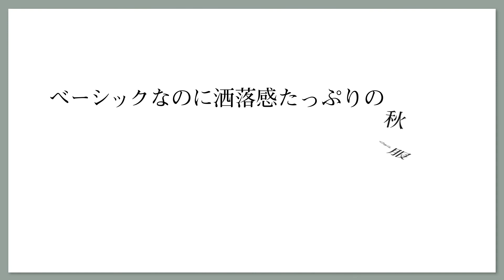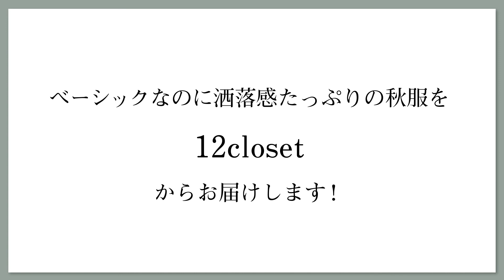集英社の雑誌「LEE」公式通販LEEマルシェ掲載★12closet、秋の着映え服【2020年LEE10月号掲載】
新しい季節へのスイッチに役立つ、ベーシックなのに洒落感たっぷりのアイテムが続々。
「こんなの欲しかった！」と思わず声に出したくなる、自信作を取り揃えました。

動画でご紹介した商品についてもっと知りたい方はこちら↓